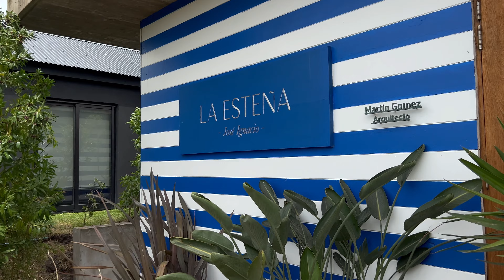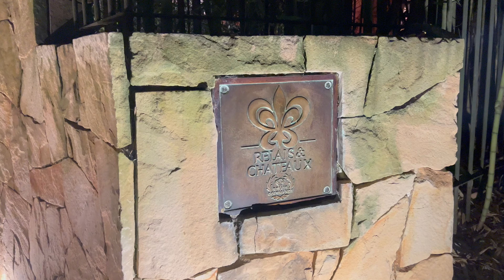LAST DAYS AWAY | Punta Del Este, Uruguay | Vlog 006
OUTFIT ONE:
Dress: Own Design @tann.swim
Sunglasses: Brazilian Brand, sorry.
Shoes: This Brazilian brand no longer exist.

Vintage Valentino Skirt.
Shoes: Hermès Oran Sandals.

OUTFIT FOUR:
Long-sleeve one piece: Own Design @tann.swim

Dress old collection. Something Similar I love

OUTFIT SEVEN:
Skirt & One Piece: Own Design @tann.swim

HELLO!
My name is Barbara Khouri, i'm from Brazil and happy to be here! Welcome to my new channel in english. After four years on YT I decided to take this new adventure. I film a lot on designer handbags, unboxingluxury itens and designers collection, specially Hermès, Dior & Chanel and vlog my weekends and trips.